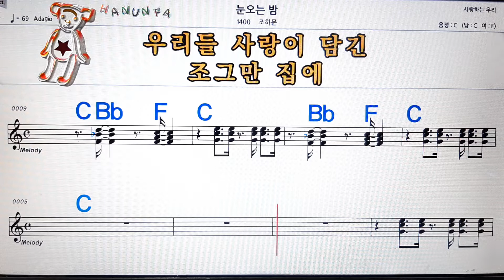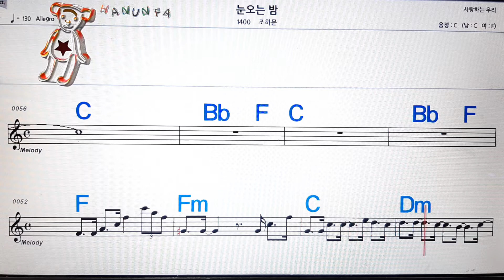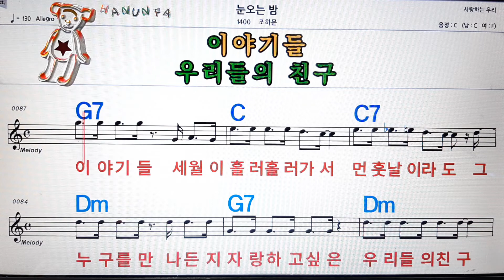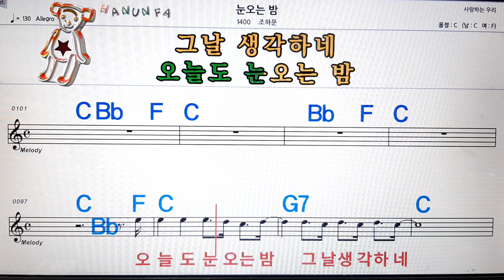눈 오는밤/조하문💋노래방, 코드 큰 악보, 반주 가라오케, 가사💖Karaoke, Sheet Music, Chord, Lyrics , MR